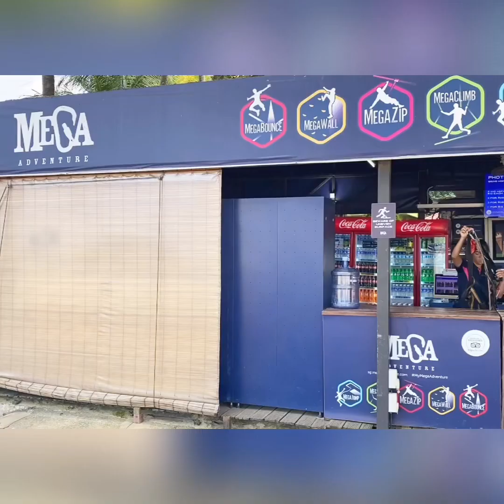🇸🇬新加坡工作｜景點｜Mega Adventure (Climb+Jump+Zip) 大年初二極限飛索攀登跳躍體驗（上）• 2020/01/26🇸🇬